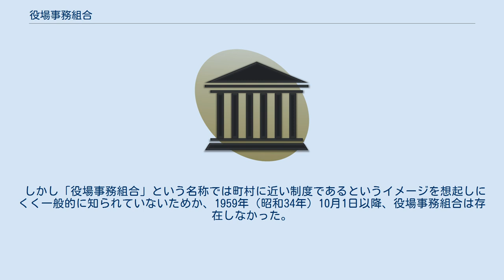役場事務組合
役場事務組合（やくばじむくみあい）は、かつて存在した地方自治法第284条の規定に基づく地方公共団体の組合の一種である。
地方公共団体の中で町村だけが組織でき、役場の執行機関の事務を共同処理することができた。
 地方自治法第284条第6項後段に「役場事務組合内各町村の執行機関の権限に属する事項がなくなつたときは、その執行機関は、役場事務組合の成立と同時に消滅する。」と規定されていた。
よって、役場事務組合が設置された場合は、各町村の議会は引き続き存続する一方で、各町村長は廃止され組合の管理者を直接選挙で選出することになった。
 したがって、それまでの町村の名称・地域的まとまりに対する住民のこだわりが強い場合に、それらや住民の代表である町村議会を保存しながら町村長以下の執行機関は統合して実質的に一つの自治体になる方法として、通常の町村合併に代えて利用されることが想定されていた。
 しかし「役場事務組合」という名称では町村に近い制度であるというイメージを想起しにくく一般的に知られていないためか、1959年（昭和34年）10月1日以降、役場事務組合は存在しなかった。
2011年（平成23年）8月1日、地方自治法の一部を改正する法律（平成23年5月2日法律第35号）の施行により、役場事務組合に関する規定は地方自治法から削除され、役場事務組合の制度は廃止された。